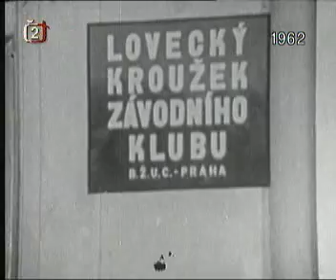Robot Emil 1962 Robot Emil bojuje proti spine groteska